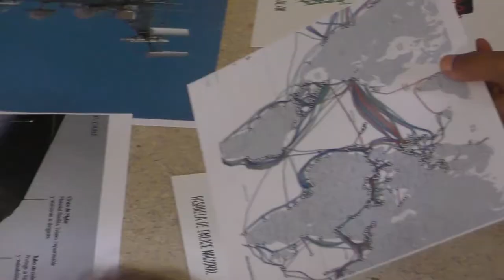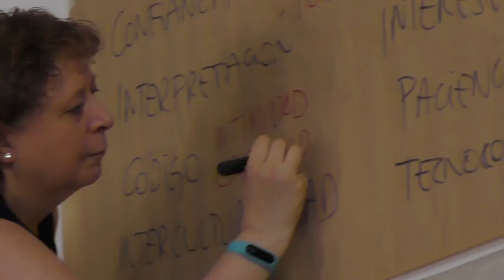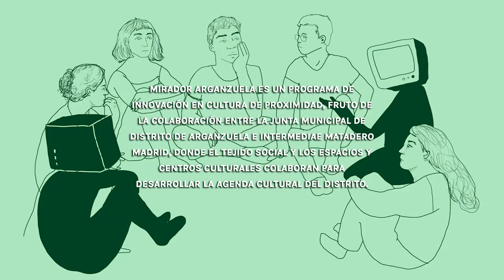Intermediae Matadero / Mirador Arganzuela - Cyborgs de barrio (2019)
Cyborgs de barrio busca abrir diálogos intergeneracionales y multiculturales, así como fortalecer las comunidades del barrio desde la reflexión y el debate sociopolítico sobre el impacto de las tecnologías digitales en nuestras vidas, a través de un lenguaje sumamente expresivo y que permite romper las barreras conceptuales y dialécticas: la danza.

Un video de Ondula ( Inés Bebea y Laura Szwarc )